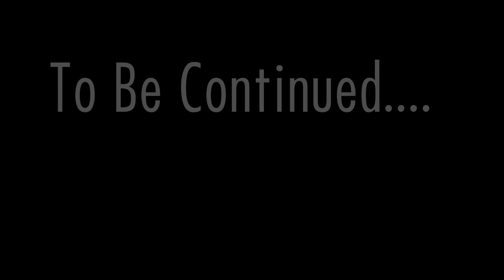Skyrim - Special Edition #1 : Flame Spell is no Torch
Game Difficulty: Master
Acquisitive Soul Gems Multithreaded
Amazing Follower Tweaks SE
ApachiiSkyHair SSE
Apocalypse - Magic of Skyrim
Apocalypse - Ordinator Compatibility Patch
Better Vampire NPCs 1.6 SE
Better Vampires 8.2 SE
BodySlide and Outfit Studio
Breezehome
Brighter torches and toggle-able brighter CandleLight
Calientes Beautiful Bodies Enhancer -CBBE-
Campfire - Complete Camping System
Cloaks of Skyrim SSE *Re Enabled Later*
Convenient Horses
D13 Faster GET UP STAND UP animation vanilla friendly SSE
Delayed Dragonborn Start
Diverse Dragons Collection SE (DDCse)
Dwemer Certified
Dwemer Certified - Ordinator Patch
Enhanced Lighting for ENB (ELE) - Special Edition
Enhanced Textures Detail (UV-tweaks)
Expanded Carriage Service
Gildergreen Regrown
Humanoid Vampires SE - Vampires use normal faces and Seranas eyes variant
Immersive Armors * Re Enabled Later*
Immersive Weapons
Immersive World Encounters SE
Increased Bounty Gold
INIGO
LC_Build Your Noble House
LeanWolfs Better-Shaped Weapons - All in One Installer
Legacy of the Dragonborn SSE
Legendary Skyrim Crossbows SSE
Legendary Skyrim Crossbows SSE MLU Patch
Magical College of Winterhold
Magical College of Winterhold Campfire patch
Master of Disguise - Immersive Disguises for Skyrim Special Edition
MCoW - Cutting Room Floor
MLU - Inigo
MLU - Unique Uniques
MLU - Zims Immersive Artifacts
More Vampire Eyes SSE
moreHUD SE
MorrowLoot Ultimate
MorrowLoot Ultimate Immerive armor patch
MorrowLoot Ultimate syummermist
No BS AI Projectile Dodge (Magic and Arrows) - Immersive Projectiles Nondetection of Enemies
OBIS Special Edition
Ordinator - Perks of Skyrim
Ordinator uncapper INI
Outlaws and Revolutionaries - Quest Mod Plus
PapyrusUtil SE - Modders Scripting Utility Functions
Phenderix Magic Evolved
RDO - AFT SE Patch Final
RDO - CRF and USSEP Patches Final
SaveHotkey SSE - ArchMod for SKSE
Skyrim Skill Uncapper
SkyUI
Sneak Tools SE Edition
The Tools of Kagrenac
TK Dodge SE
Torch Brightness Radius
Total Character Makeover
Unique Loot - An Immersive Looting Experience
Vinis Smart Transmute Spell
Vivid Weathers - Definitive Edition
Wearable Lanterns 4.0.3_Fixed
Wildcat - Combat of Skyrim
Zims Immersive Artifacts V1.4